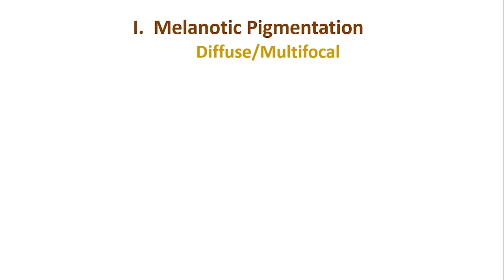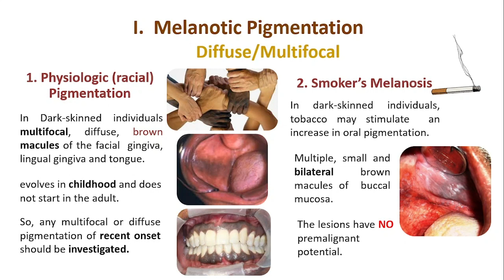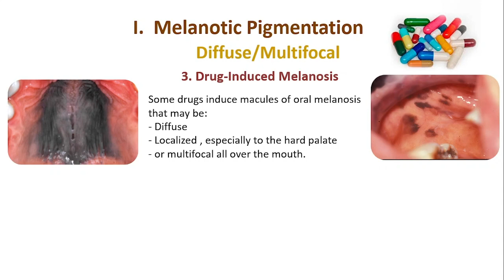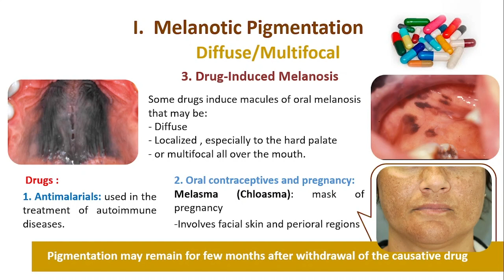3. Physiologic, smokers & drug-induced melanosis